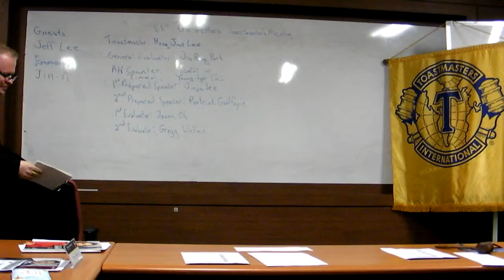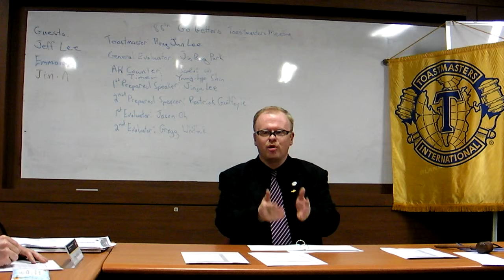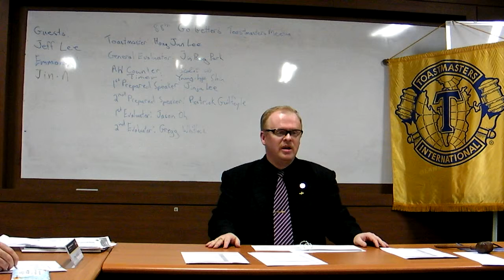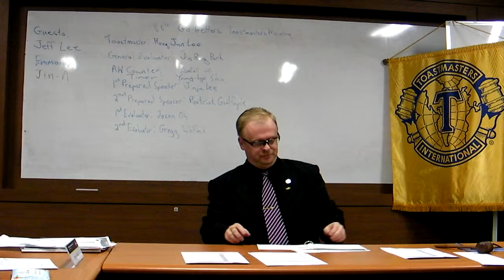20130514_speaker_2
Title : CASA (Citizens against smartphone addiction) sues Kakao Inc.
AC 4
Patrick Guilfoyle